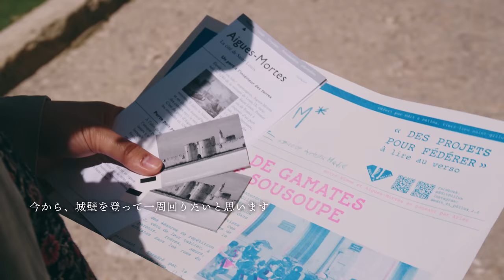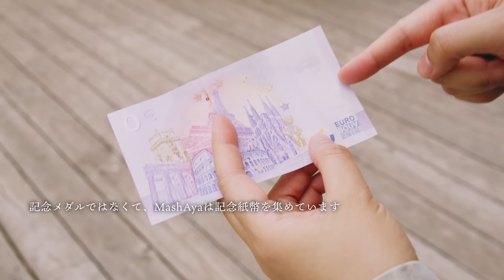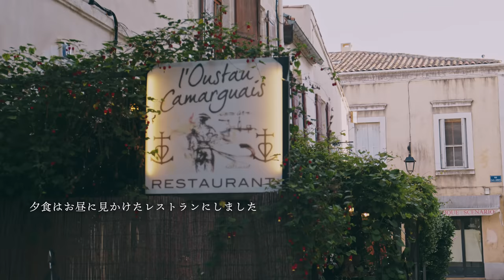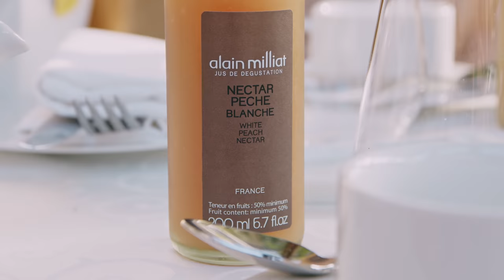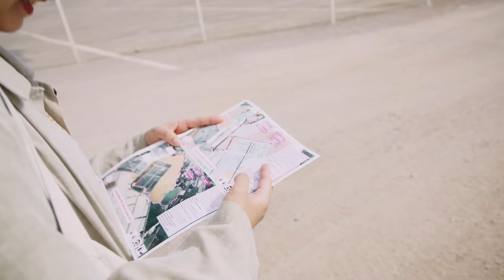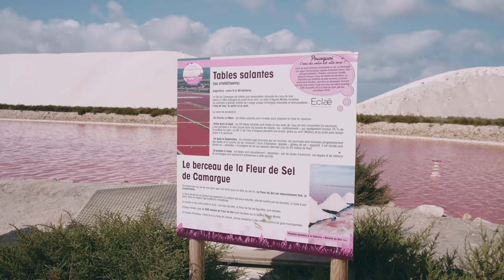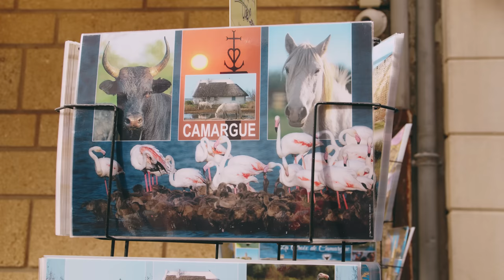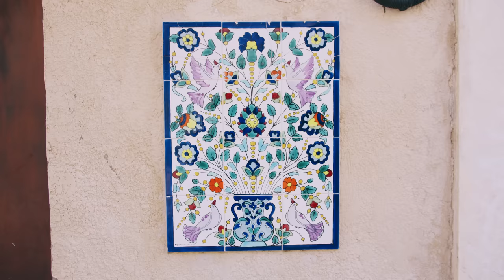The Beautiful Walled Medieval Village from the South of France | Aigues-Mortes | TRAVEL VLOG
We had no idea there was a walled city in the south of France. Moreover, across the street was a pink-colored salt field. I was so excited to experience something I never thought I would be able to climb a mountain of salt. It was a quick trip to the south of France, and I would like to go back to the south of France this year.

This video has subtitles. Please turn on the subtitles if you want to see their conversations and comments.
I am using a translation app, so the translation is a little strange. (Sorry).

Video of the trip to the South of France

I upload my daily life in Paris.